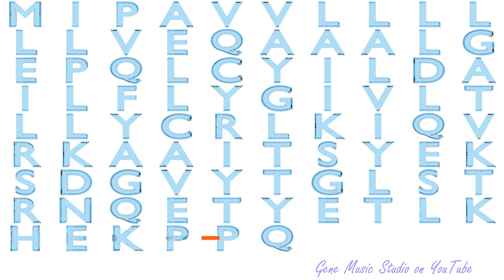Gene Music using Protein Sequence of FCER1G "FC FRAGMENT OF IGE, HIGH AFFINITY I, RECEPTOR FOR; GAM"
Gene Music using Protein Sequence of FCER1G 'FC FRAGMENT OF IGE, HIGH AFFINITY I, RECEPTOR FOR; GAMMA POLYPEPTIDE'